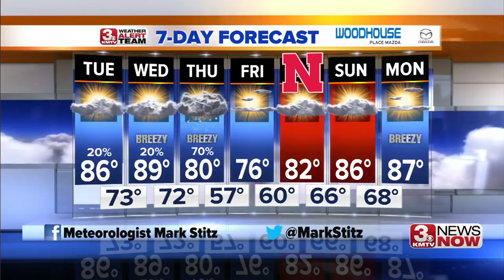3 News Now Latest Headlines | September 10, 12pm